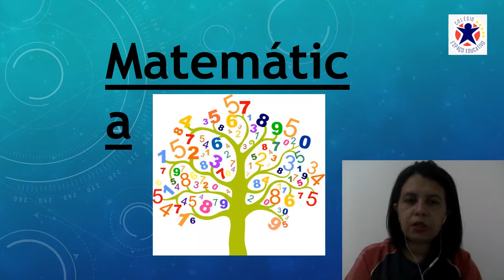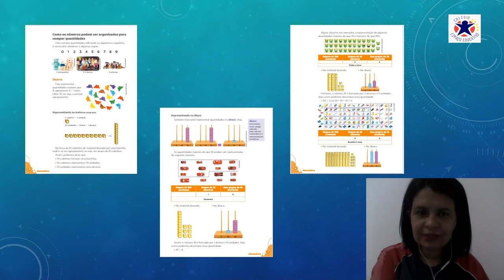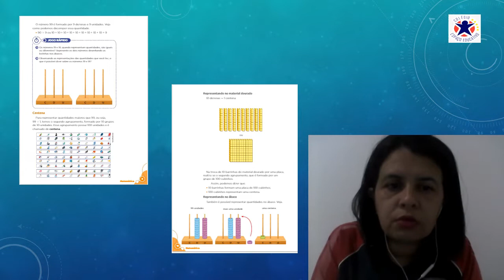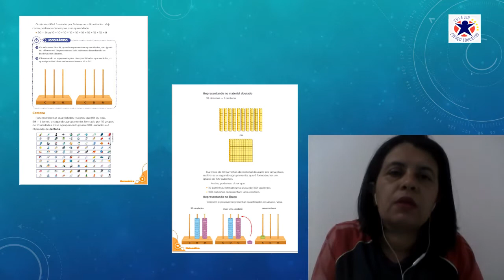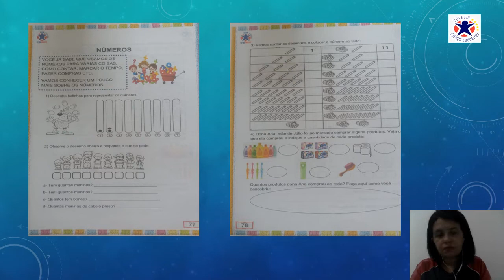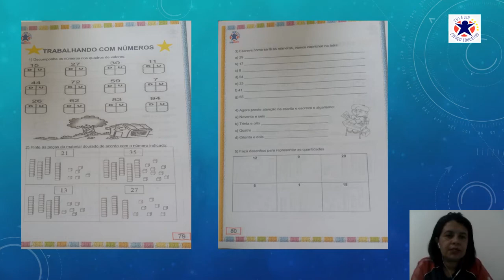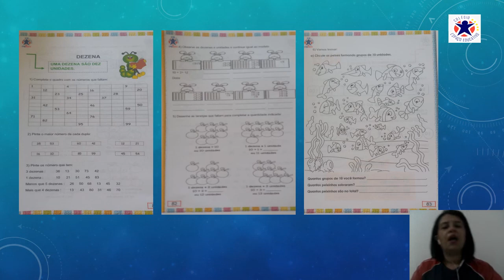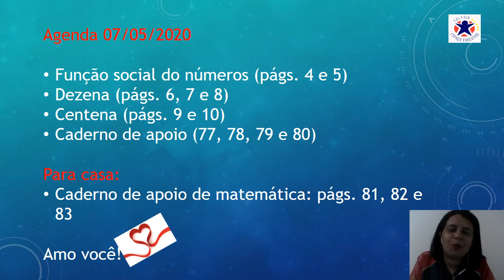Aula de Matemática (2º ''A'' e ''C'') - Professora Anne